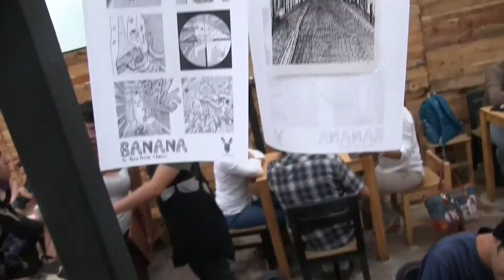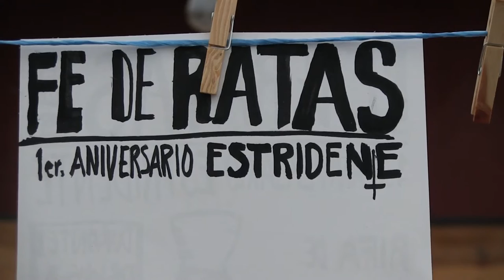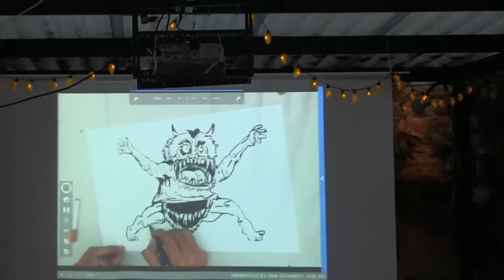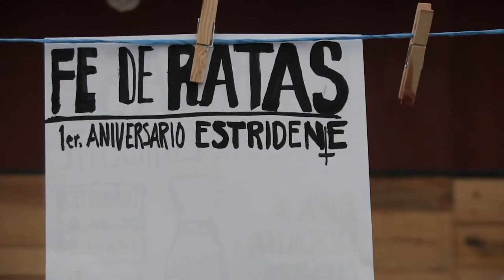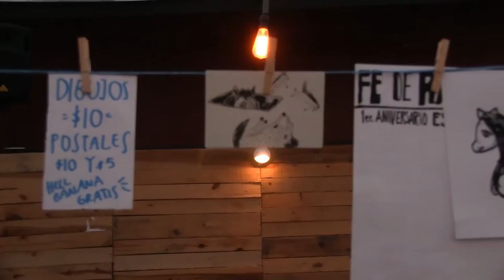Drink & Draw. Primer aniversario de Ediciones Estridentes.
Fe de Ratas.
Evento final.

Un impresionante mano a mano. Con una mano en el lápiz y la otra en el mezcal, se realizón el último evento del primer aniversario de Ediciones Estridentes. El reto consistió en estar dibujando y bebiendo hasta el agotamiento. Algunos de los más salvajes ilustradores se dieron cita para participar.

Varios bebieron más de lo que dibujaron y viceversa. Fue una buena fiesta.